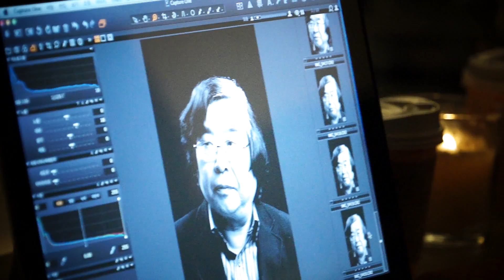우리시대의 실천적 지성, 인문학자 도정일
"친구여, 당신은 안다. 세상이 쓰잘데없다고 여길지 몰라도 우리네
삶에 지극히 소중하고 고귀한 것들이 있다는 것을 당신은 안다."
― "이 책은 한 시대에 대한 나의 존재 증명", 인문학자 도정일의 첫 산문집

전방위 인문학자 도정일의 산문집 『쓰잘데없이 고귀한 것들의 목록』,『별들 사이에 길을 놓다』가 함께 출간되었다. 문학동네 '도정일 문학선'의 시작을 알리는 이번 산문집 두 권은 저자의 첫 평론집 『시인은 숲으로 가지 못한다』가 출간된 지 20년, 『시장전체주의와 문명의 야만』이 출간된 지 6년 만에 나오는 단독 저작이다.

바쁘게 지내느라 그간 저서 출간에 인색했던 그가, 자신이 "한 200년 사는 줄" 안 "바로 이반 이상의 바보 도반"이라 자평하는 그가 본격적으로 자신의 저작물을 정돈해 세간에 내놓기 시작한 것이다.

『쓰잘데없이 고귀한 것들의 목록』과 『별들 사이에 길을 놓다』는 1993년부터 2013년까지 약 20여 년에 걸쳐 신문, 잡지 등에 발표된 도정일 산문의 정수를 엮은 것이다. 20여 년 동안 씌어진 글들을 한 권, 한 권으로 묶은 까닭에 글꼭지 말미에 발표지면과 시점을 밝혀놓았다.